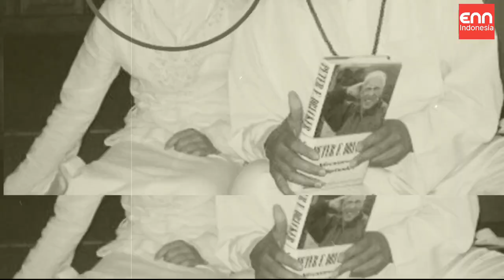CERITA MALAM PERTAMA ULFA BERSAMA DENGAN SYEKH PUJI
Lalu saat ditanya tentang malam pertamanya bersama dengan suaminya Syekh Puji iapun tegas lugas menjawabnya.